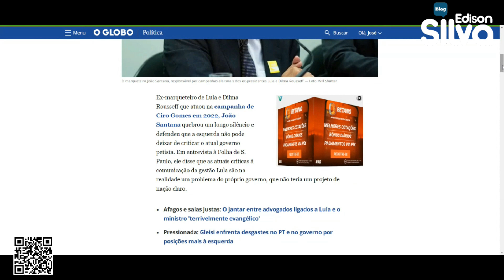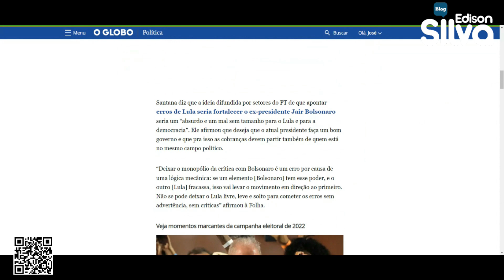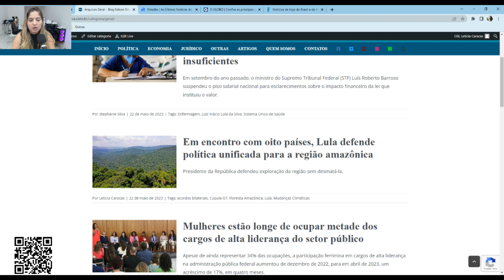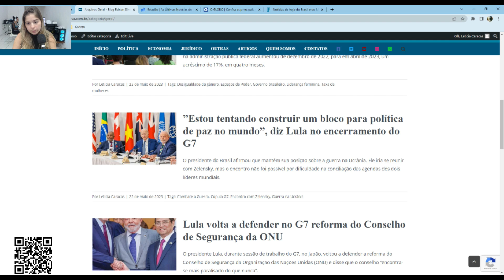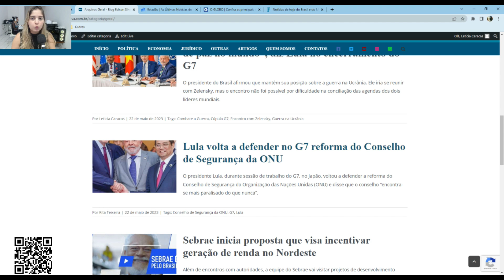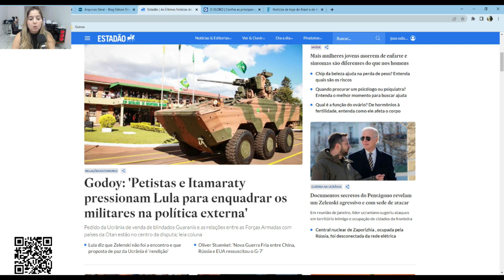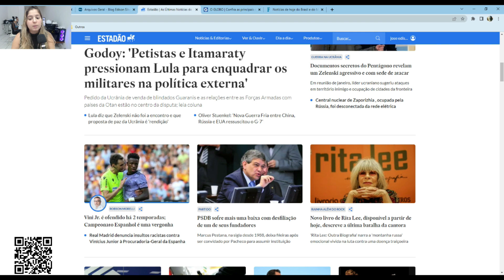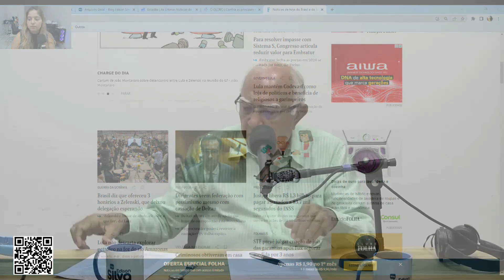(22/05) Destaques do dia 22 de Maio - Blog do Edison Silva e Rádio Assunção Cearense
Notícias da manhã desta segunda-feira (22). Programa do Blog do Edison Silva em parceria com a Rádio Assunção Cearense (620 AM).